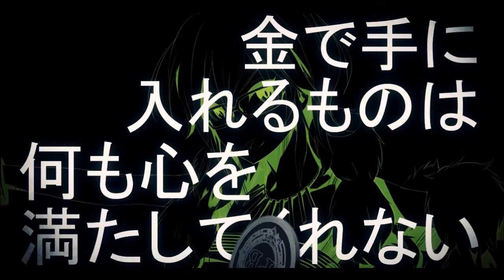【7人合唱】東京電脳探偵団 【PolyphonicBranch】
作曲/作詞/arrange: PolyphonicBranch

Vocal:
鏡音レン (Len Kagamine) → 天月 (Amatsuki)
GUMI → 花たん (Hanatan)
初音ミク (Miku Hatsune) → ヲタみん (Wotamin)
神威がくぽ (Gackpo) → 伊東歌詞太郎 (Itou Kashitaro)
IA → 鹿乃 (Kano)
巡音ルカ (Megurine Luka) → 96猫 (96Neko)
鏡音リン (Rin Kagamine) → ろん (Lon)